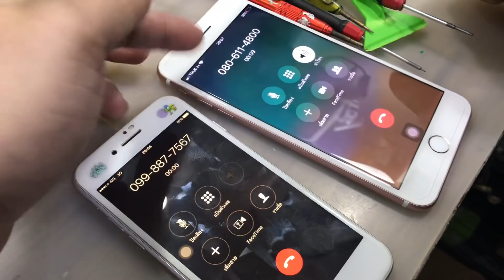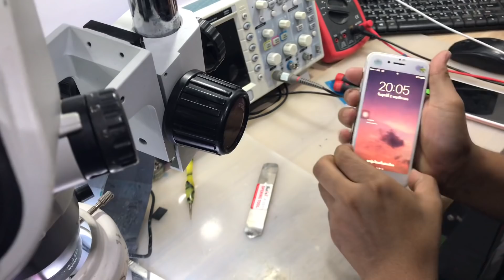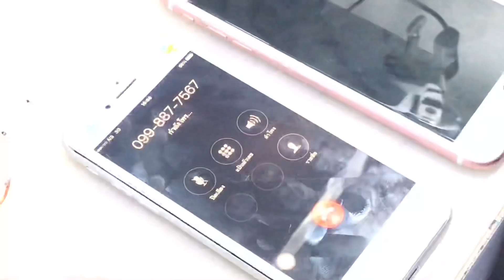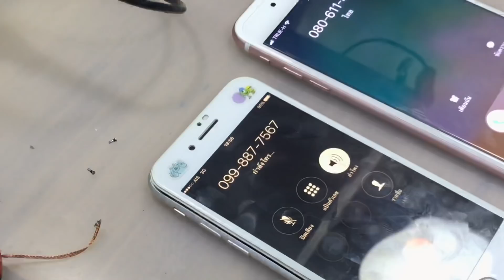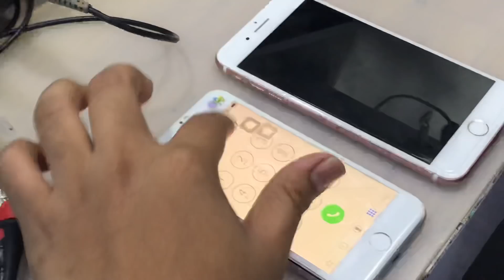iphone 7 โทรออกแล้วค้าง เครื่องช้าโทรเข้าออก กดเปิดลำโพงไม่ได้ ปลายสายไม่ได้ยินเสียงเรา 099-8877567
ไอโฟน 7 โทรออกแล้วค้าง,หน่วง,ดีเลย์, ปลายสายไม่ได้ยิน และก็ไม่ได้ยินปลายสาย
เซ็นเซอร์ไม่ติด เปิดเครื่องใหม่โครตจะช้า เวลาในการสนทนาไม่เดิน ไม่จับเวลา

อาการเล่านี้ร้านเราซ่อมได้ ไม่ต้องห่วง ใช้เวลาไม่ถึง 1 ชม.

ประกอบกลับติดซิลกันน้ำ เทปติดบอร์ดให้เหมือนโรงงานผลิต ดูคลิปให้จบ

อยู่ต่างจังหวัดส่งมาซ่อมได้
ผลงานบางส่วนที่ลงให้ชมหน้าเฟสบุ๊ค

ร้าน Jenny Service รามคำแหง 24
รับซ่อมไอโฟน ไอแพด แมคบุ๊ค ไอแมค โดยเฉพาะ

ช่างซ่อมไอโฟนรามคำแหง,ช่างซ่อมไอโฟนบางกะปิ,หลังราม,หัวหมาก,พระราม 9